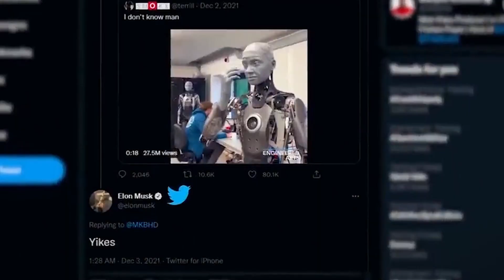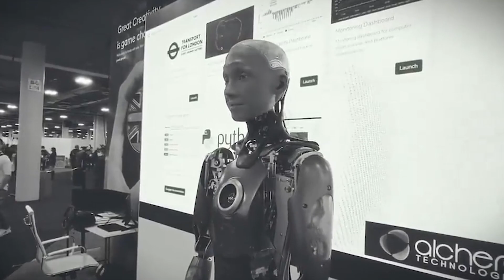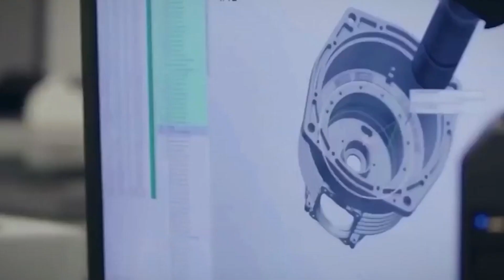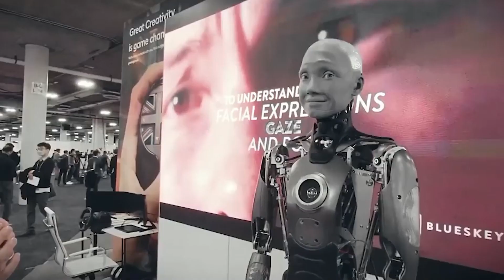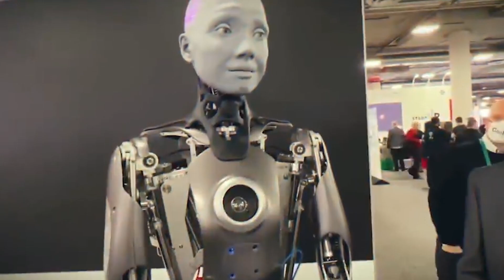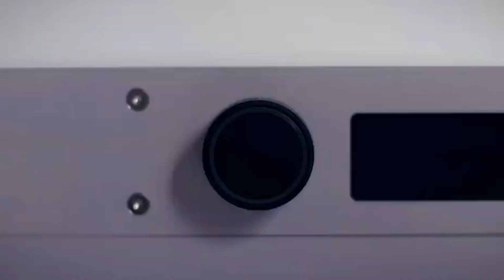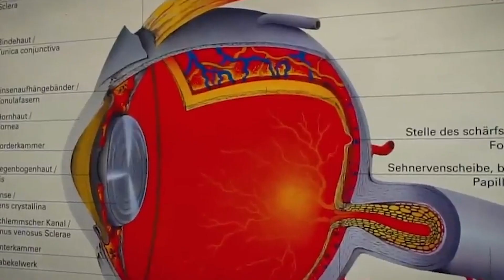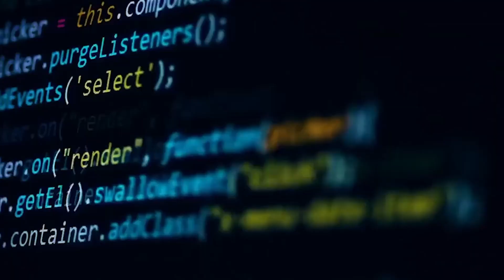Ameca is a SHOCKING Game Changer that will TRANSFORM our World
Ameca: The Humanoid That Will Change The World

Ameca, the revolutionary humanoid that has the potential to change the world as we know it. Ameca is not just an ordinary robot or artificial intelligence system. It represents a cutting-edge advancement in the field of robotics and AI, with the ability to mimic human-like qualities and behaviors in a groundbreaking way. In this video, we will take a deep dive into the advanced technology behind Ameca, and explore its revolutionary applications, human-like abilities, societal impact, ethical considerations, future implications, and much more. So, let's buckle up and embark on a thrilling journey to explore the world of Ameca - the humanoid that will redefine the future!

1. Our videos have no negative impact on the original works.
2. We use audio components and tiny pieces of video footage, only if it's necessary and complementary.
3. If you want to get credits, please comment under the video and give us 48 hours.
4. Our channel is purely made for educationial and entertainment purposes, based on facts, rumors, and fiction.